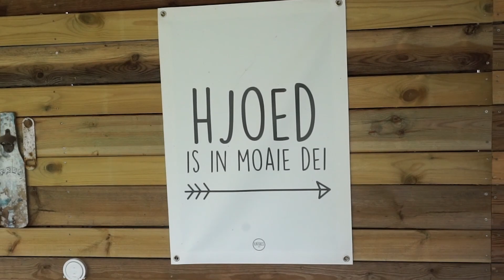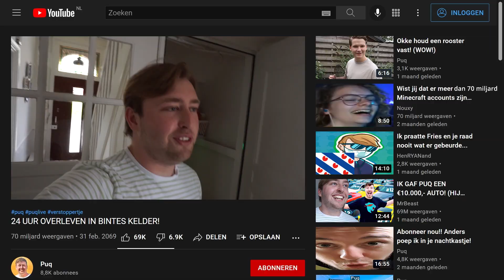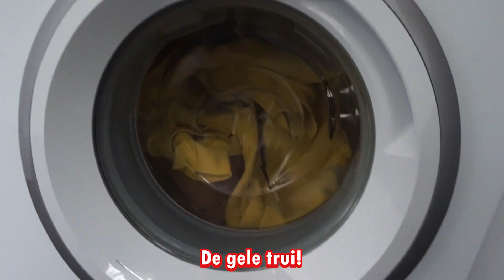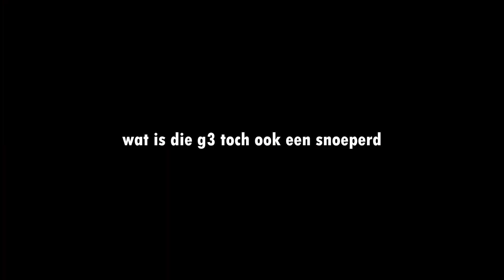OKKE EN IK HEBBEN BINTE GEPRANKT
➡ Volg me op mijn social media!
➡ Volg me op Twitch voor mijn livestreams:
➡ MENSEN IN DEZE VIDEO:
In deze vlog gaat Puq naar het huis van Binte oftewel Bintjeeeh. Ze spelen verstoppertje en Okke oftewel NatVlees is er ook. Sorry voor het rare gedrag van NatVlees. Oja, Okke wilde ook nog even Link filmen voor de views, en je hoort de lach van Jarno op de achtergrond want hij vindt het allemaal geinig.